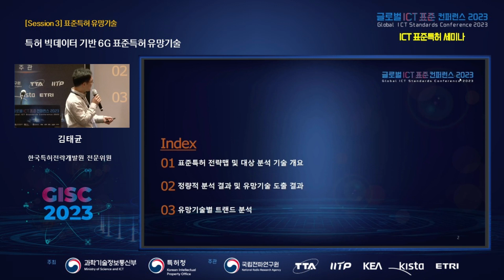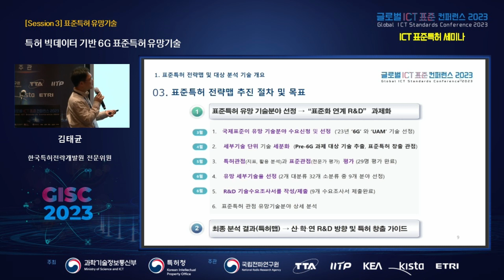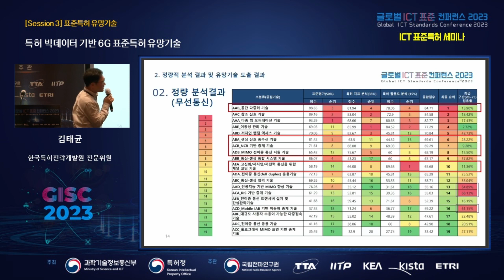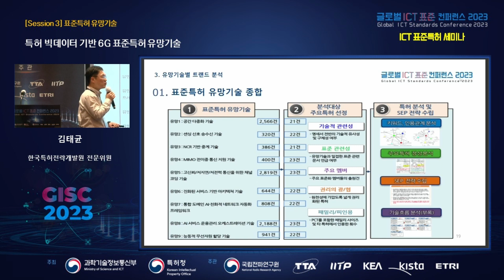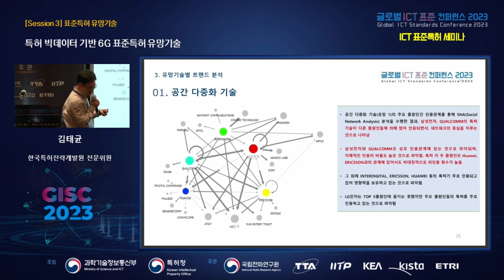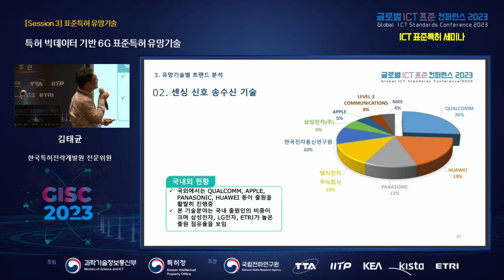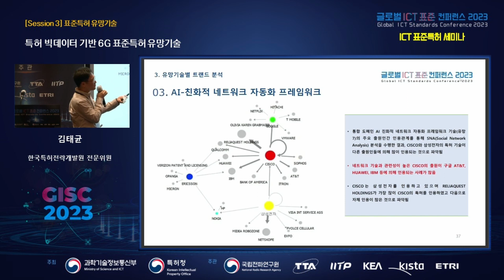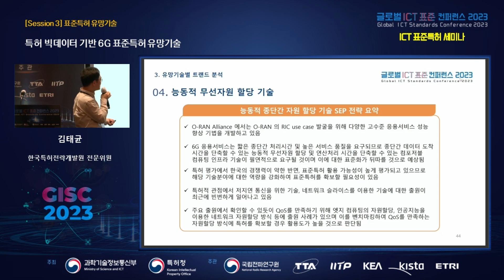[GISC 2023] 특허 빅데이터 기반 6G 표준특허 유망기술 🌐TTA, ICT 표준화 🌐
➡️ 행사명: 글로벌 ICT 표준 컨퍼런스(GISC) 2023  : ICT 표준특허 세미나
➡️ 연   사:  김태균 전문위원, 한국특허전략개발원(KISTA)
➡️ 내   용:  지속적으로 진화하고 있는 이동통신 기술이 5G를 넘어 6G를 시작하는 단계로 이어지는 상황에서, 향후 진행될 6G 분야의 유망기술을 도출하고 특허 심충분석을 수행하고 표준특허 확보를 위한 시사점을 제시한다.